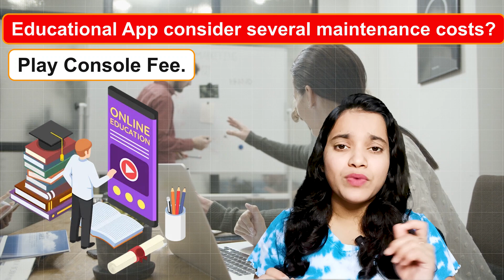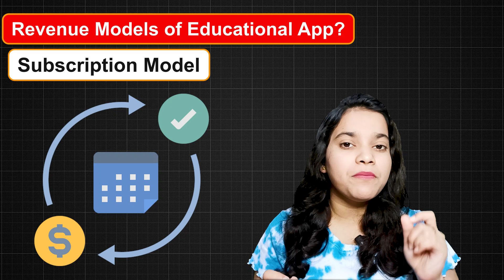Education App Monetization Strategies | Maintenance Cost of Education App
Know the Process of Education App Development:After Development of Education App Revenue Strategies and Maintenance Cost

Hey everyone, Welcome to Sunra Soft tech Pvt Ltd. If you're new here, don't forget to hit that subscribe button and ring the bell for notifications on all things tech and education. Today, we are diving into a topic that's crucial for anyone looking to build or maintain an educational app: app maintenance and revenue models. Whether you're a business owner or an individual, this is a must-watch!

When you build an app, you will need to consider several maintenance costs. L

- Play Console Fee.
- Marketing and Promotion.
- Server Costs
- Paid Services.
- Adding New Features.

Now, let's talk about several Revenue Models of Education App

- Freemium Model.
- Subscription Model.
- In-App Purchases.
- Advertisements.
- Licensing.

And if you have any questions or topics you'd like us to cover, drop them in the comments below.